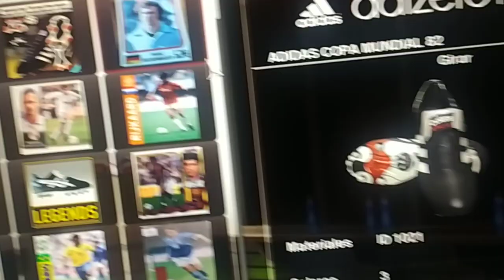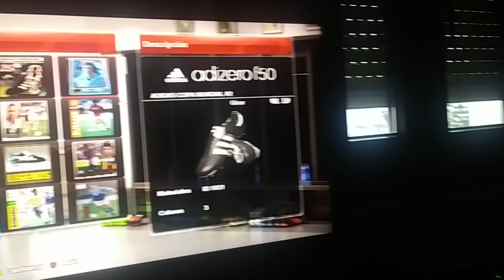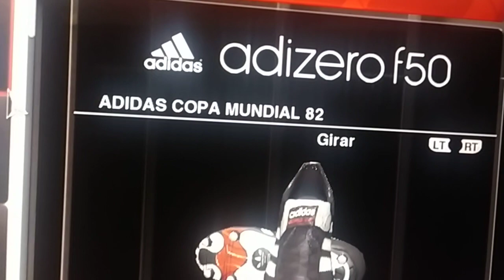MIS BOTAS MODIFICADAS EN BLENDER 2.67 FUNCIONA EN XBOX OTRO LOGRO MÁS